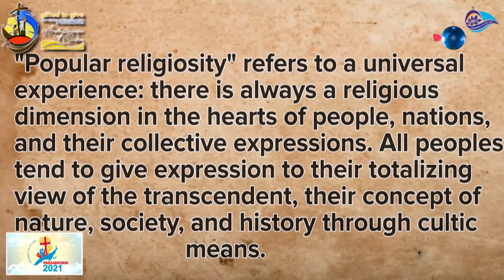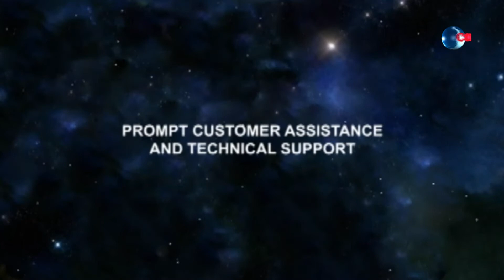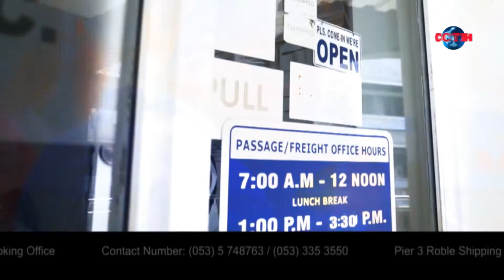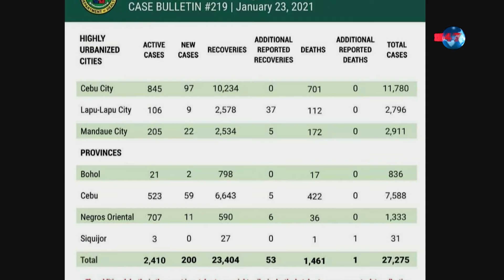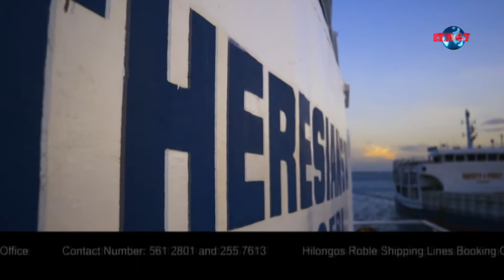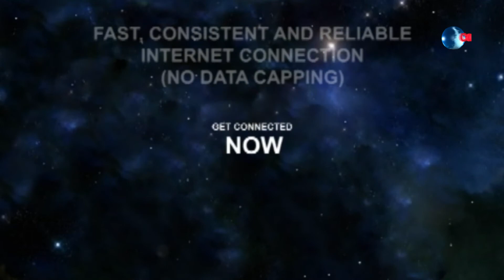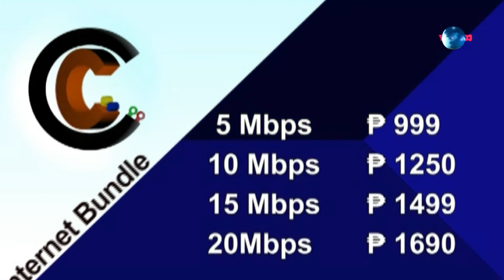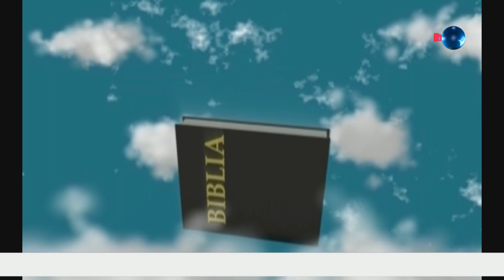HELLO CEBU JANUARY 25, 2021